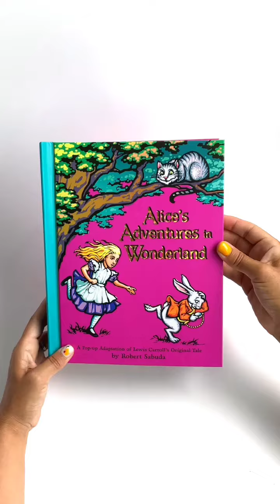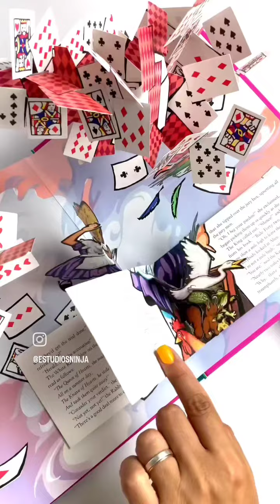Alice's Adventures in Wonderland: A Pop-Up Adaptation